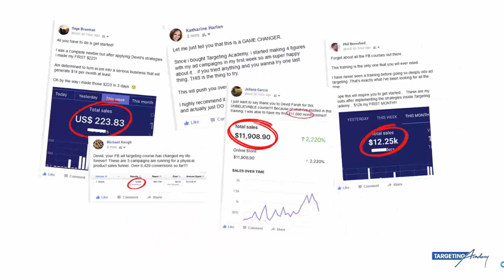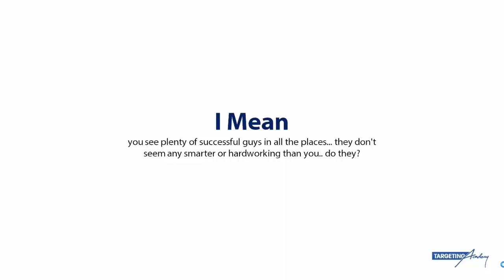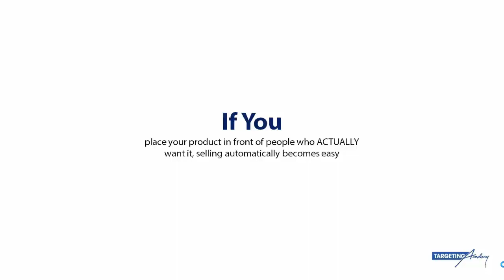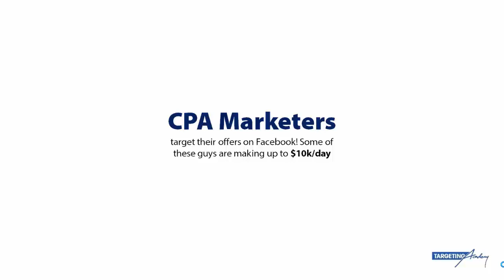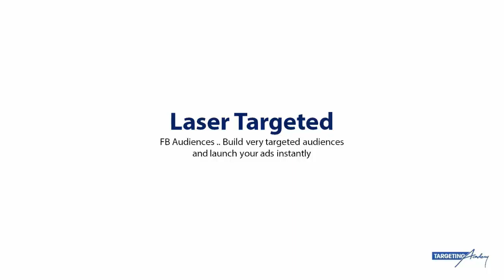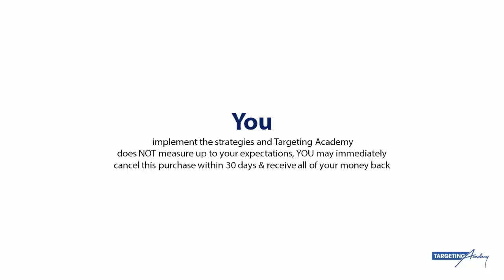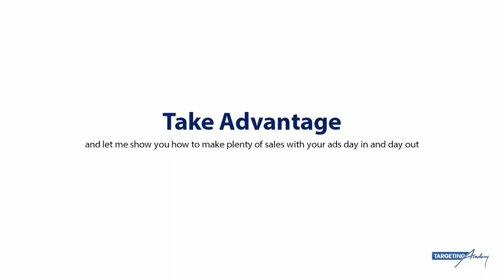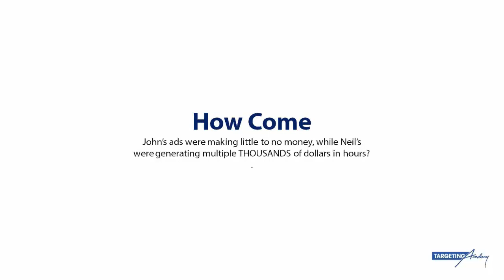Targeting Academy Review and my best bonus package!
Targeting Academy is the world’s #1 ad targeting training program for FB  Ads! It combines in-depth targeting strategies and methods responsible  for over $437k of products sold plus ground breaking web app FB  ads/ecommerce technology.

How will it Help You Get Amazing Results? By showing you step by step how to target your FB ads the correct way  and instantly putting your products directly in front of MILLIONS of the  perfect buyers. Plus our powerful technology will build very targeted  audiences and launch your ads IN MINUTES!